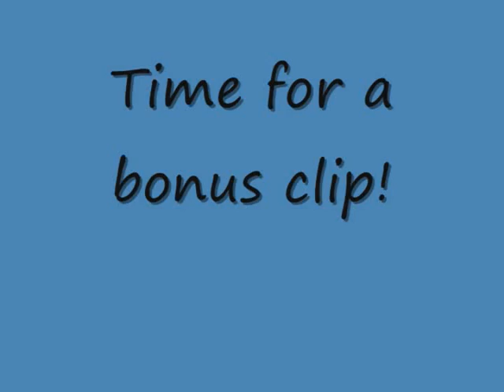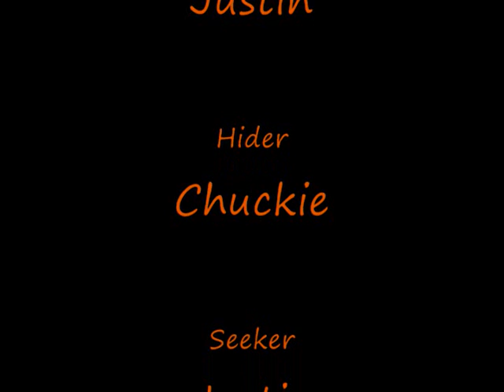Hide and Seek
Justin and Chuckie decide to play a quick game of hide and seek in the office. Who comes out on top? Stay tubed!